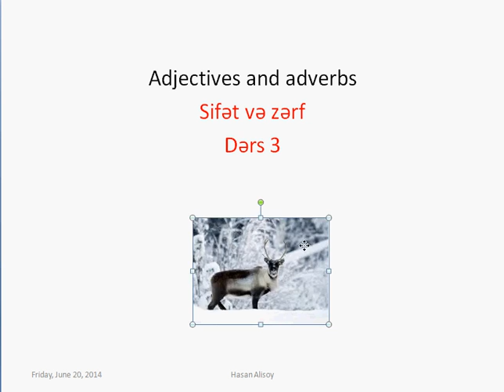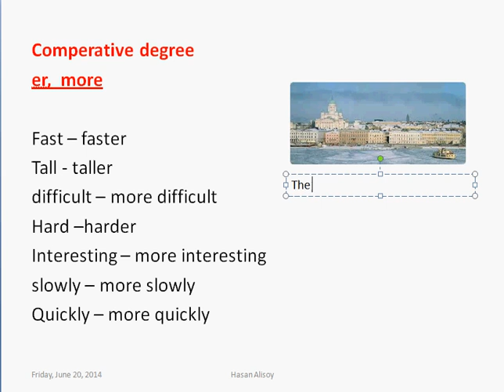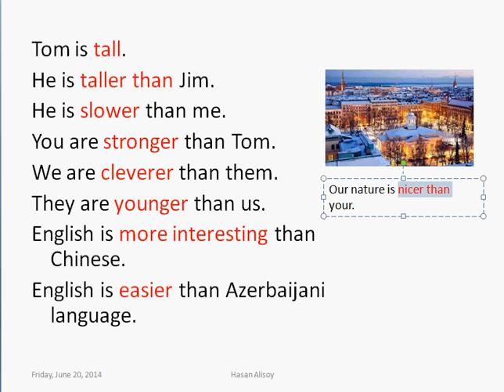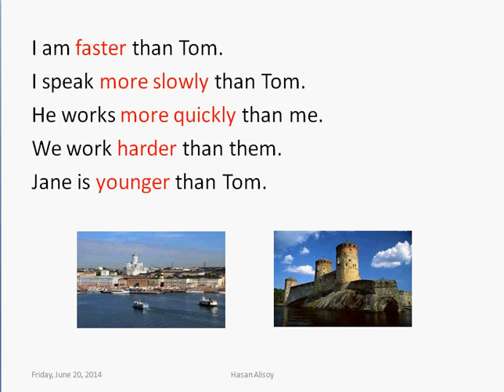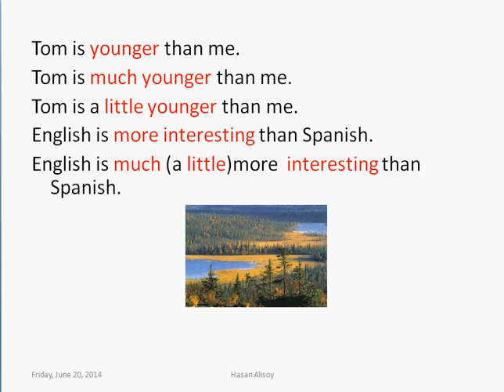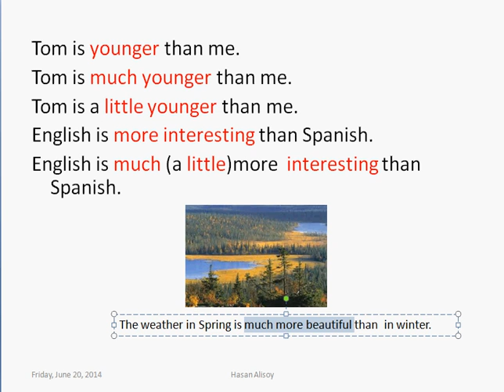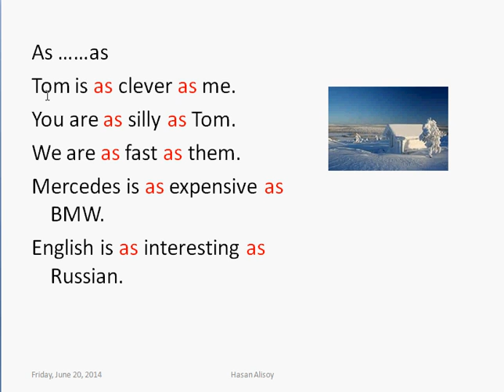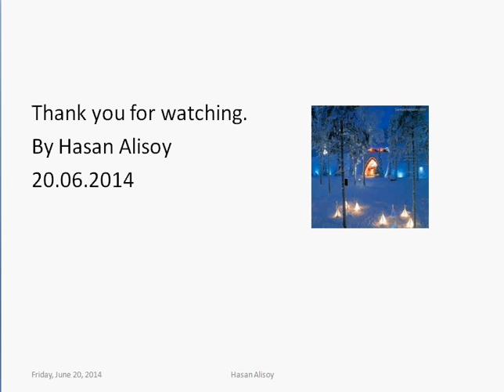İngilis dili sadə izahdaç sifət mövzusu, dərs 3